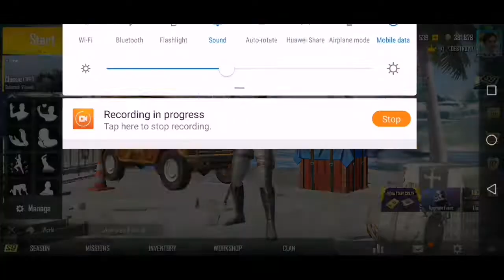Kill 1 Enemy At The Naval Port With G36c | GlobalTreasure Hunt Mission 4.1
Kill 1 Enemy At The Naval Port With G3Gc
Kill 1 Enemy At The Naval Port With G3Gc | GlobalTreasure Hunt Mission 4.1

Ingame name : ﾒ1『ÐESTR0ҰER

▬ ABOUT PUBG MOBILE:
100 players parachute onto a remote 8x8 km island for a winner-takes-all showdown. Players have to locate and scavenge their own weapons, vehicles and supplies, and defeat every player in a graphically and tactically rich battleground that forces players into a shrinking play zone. Get ready to land, loot, and do whatever it takes to survive and be the last man standing!